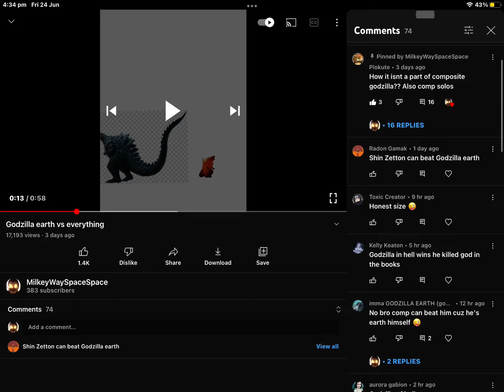This is how full I want all my comment sections to look like